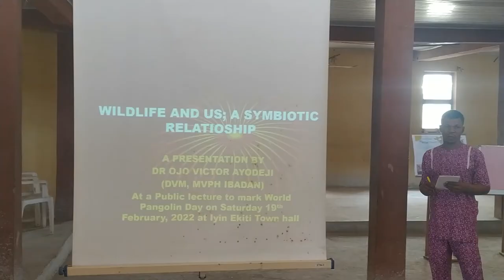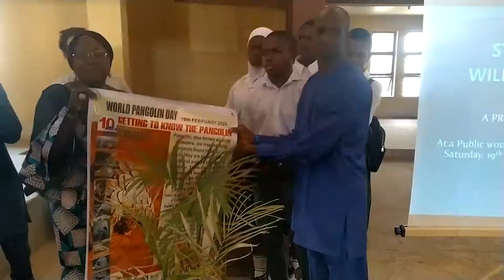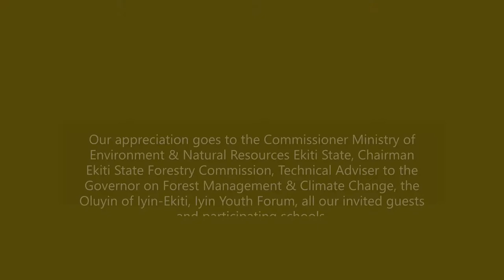Commemoration of World Pangolin Day 2022 in Iyin-Ekiti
In 2022, the annual World Pangolin Day is being celebrated on 19 February 2022. It marks the 11th edition of the event. The day aims to raise awareness about these unique mammals and speed up conservation efforts. Pangolin numbers are rapidly declining in Asia and Africa. Here Ekiti State Ministry of Environment and Natural Resources in collaboration with stakeholders took the pangolin story to the grassroots with a lecture titled "Wildlife and Us; A symbiotic Relationship" by Dr. Victor Ojo the Assistant Chief Veterinary Officer with the Ministry of Agriculture and Food Security. Other activities to commemorate the day included art competition, poster launch, poetry rendition and cultural dance.